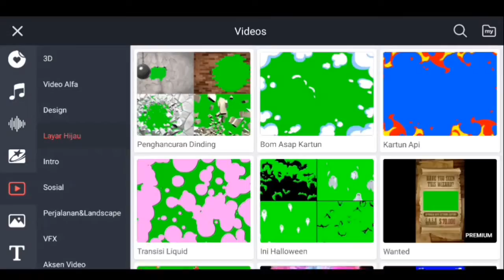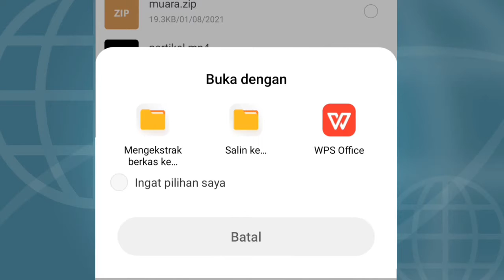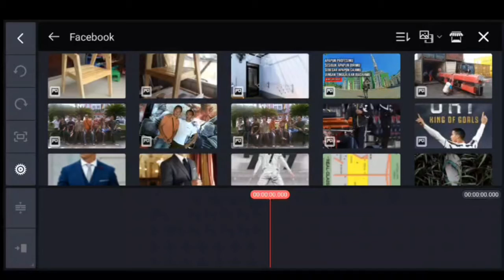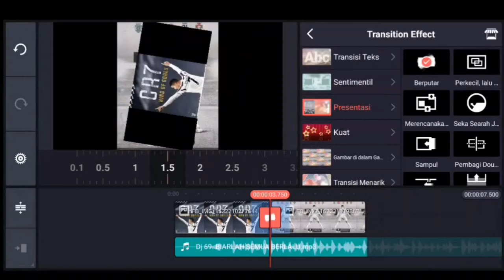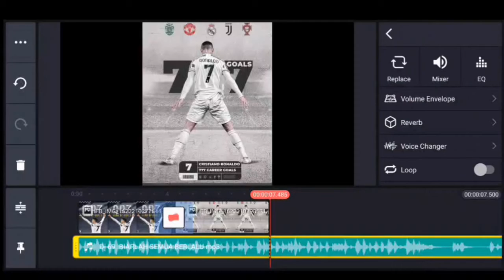Kinemaster root ver 6.01 terbaru 2022. no watermark, banyak fitur baru. Kinemaster modif.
KineMaster Mod Terbaru 2022 II Original v 6.01

Kinemaster  Mod Terbaru 2022 II Support di semua hp || original

# Support cut 0.1 detik
# Asset premium Unlock
# Export no lag, no error
# Support tanda beat musik
# Croma Key & Greenscreen
# Support Blending & Reserve
# bisa nambah font sendiri
# banyak fitur baru
# versi 6.01

Download apk Kinemaster lewat link di bawah ini, masukkan password... Password berada di tayangan video diatas, tonton sampai habis. Jangan di skip-skip.